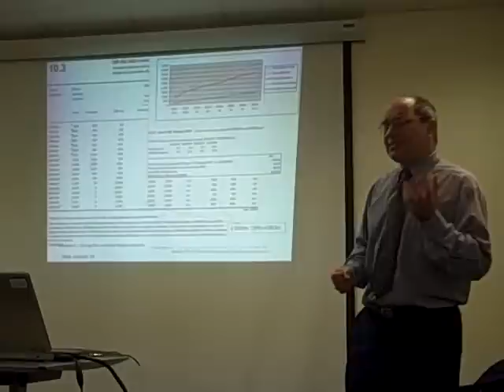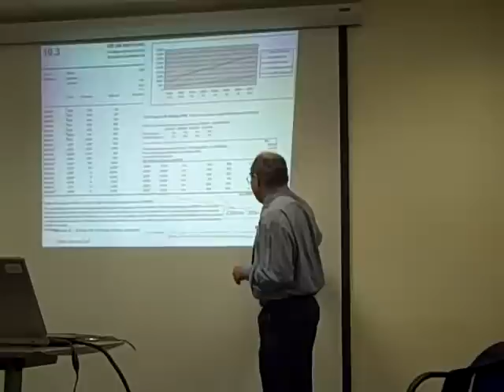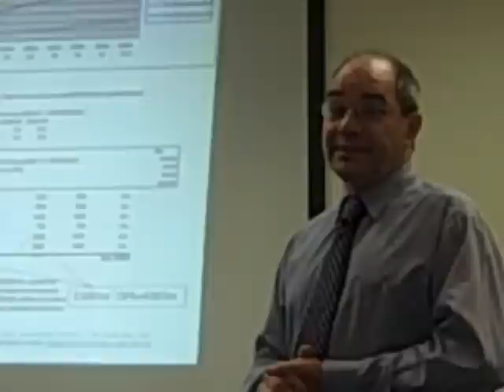Barry Gower on Effective and Innovative Gift Aid #3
Barry Gower presenting his 'Effective and Innovative Gift Aid' training course in association with UK Fundraising in London on 5 May 2009. Gower explains how we arrive at the figure of around £800 million a year quoted for the amount of Gift Aid not being reclaimed by charities. He then points out that this is the figure that could theoretically be backclaimed for the past six years. Gower says: "Get it .